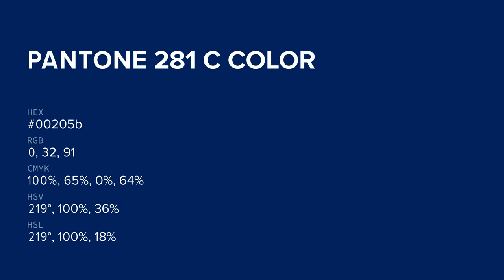color 00205b hex color - Blue color - Warm color 00205b